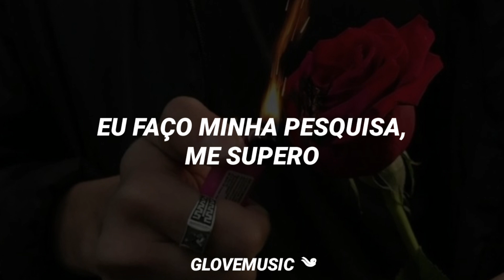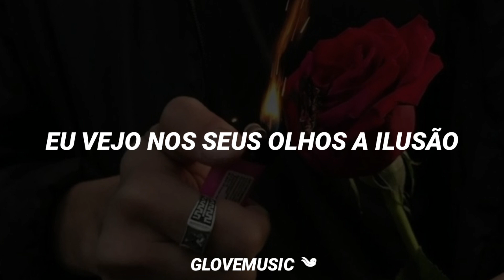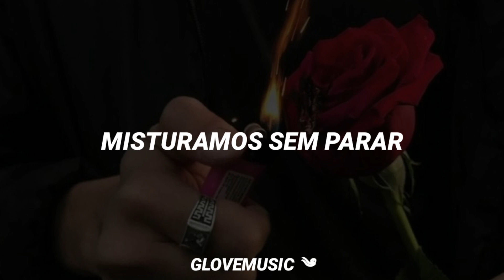Stray Kids - 神메뉴 (God's Menu) (Tradução)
- se houver algum erro na tradução, faça-me saber ;